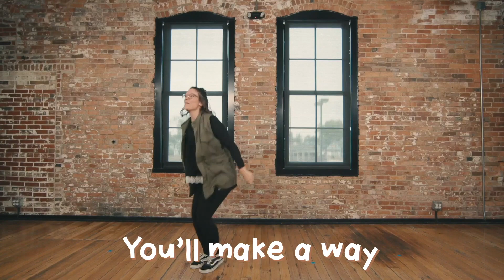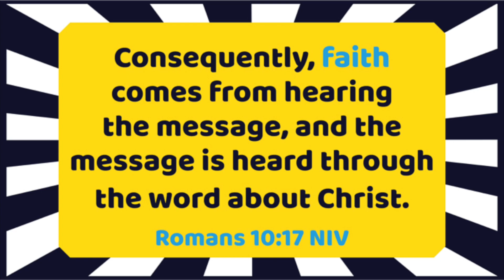5-11 YRS // FAITH SERIES // SPENDING TIME WITH GOD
Even Jesus made sure he spent time with his Father in Heaven. So let's see if you're up to the challenge!